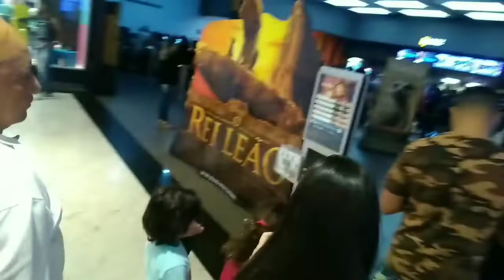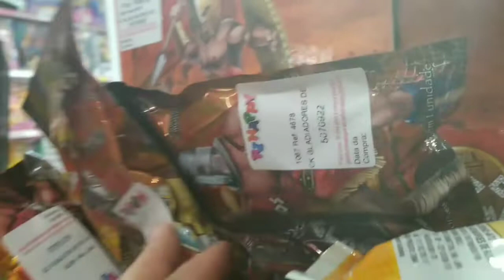Filme Rei Leão-Assistindo Estreia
Olá Pessoal!
Compartilhando nossa tarde no Shopping assistindo o Filme Rei Leão.